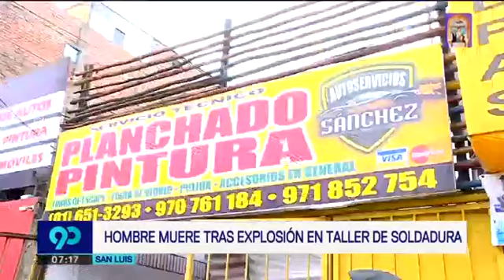Informe de Latina Noticias